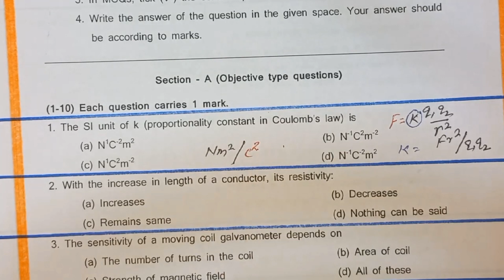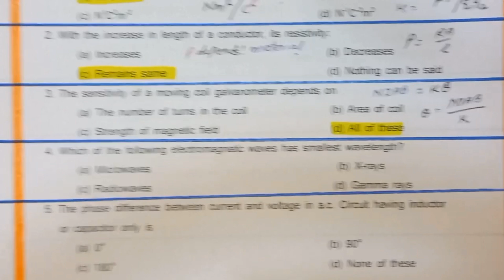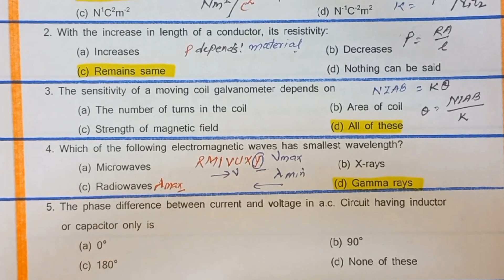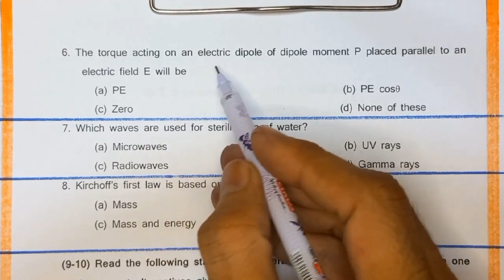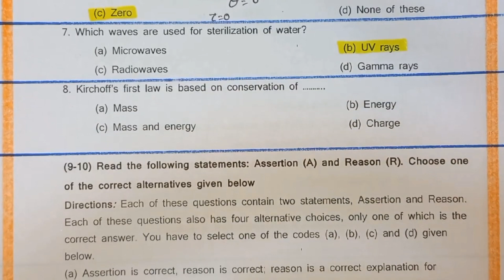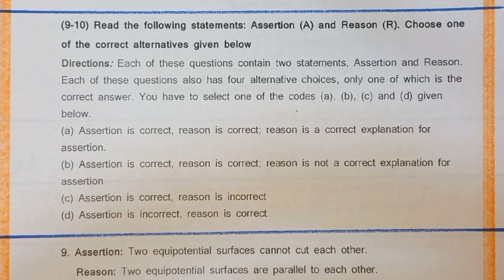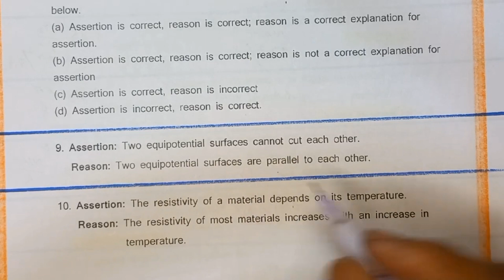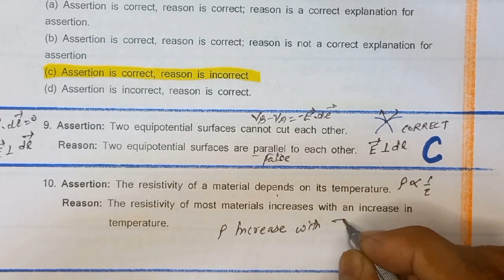Physics 12th :10 one Mark's Questions for CBSE/HBSE & Other board for Annual Exams with explanation